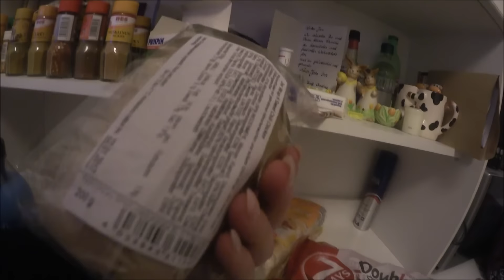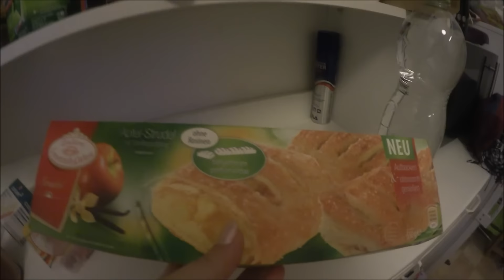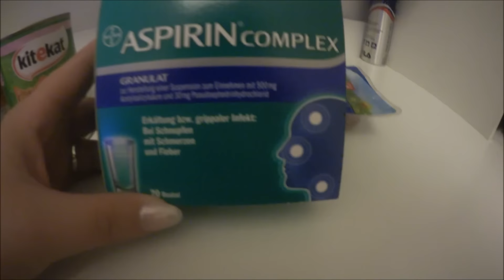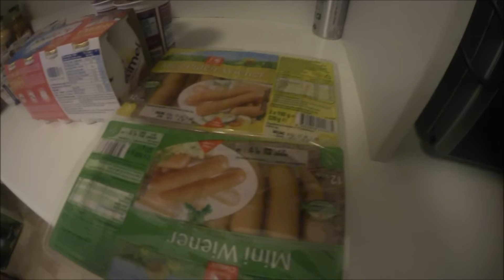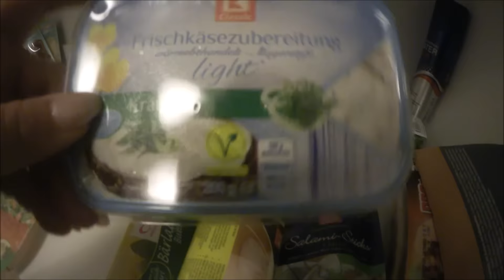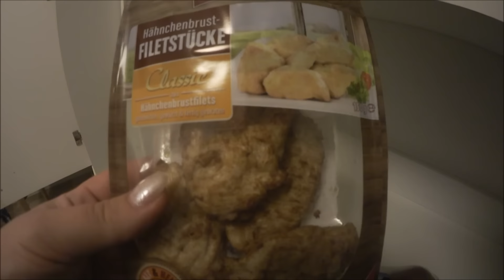MEIN KLEINES FOOD-HAUL 2017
Hey ihr lieben schön das ihr auf mein Kanal seit, diesmal habe ich mein kleines FOOD-HAUL.

Wünsche euch nun viel Spaß beim schauen!

Paar Fragen zu mir:

Habe 3 Katzen heißen Max , Jule und Felix und haben ein Chihuahua namens Angelo.
Und ihr findet mich auf , Instagram und Snapchat